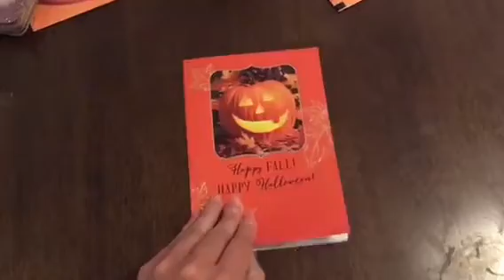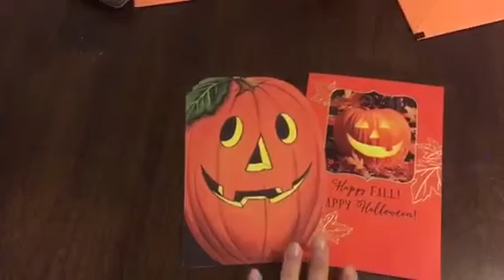I Got Friend Mail| Thank You So Much!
Hey friends!!! Please check out the beautiful ladies that sent me these wonderful cards! Here are the links to their channels 😉

Thanks again so much my friends ❤️ love ya guys 😉